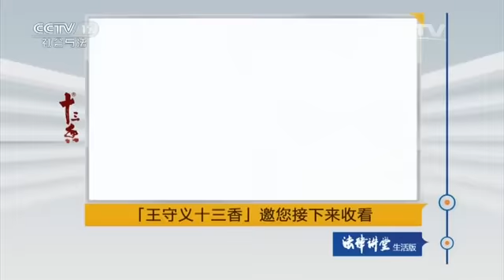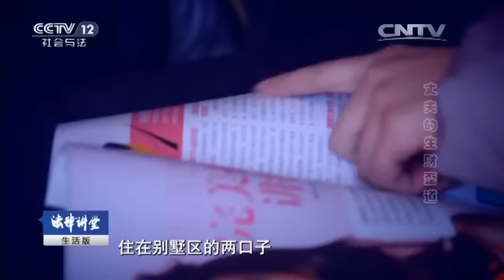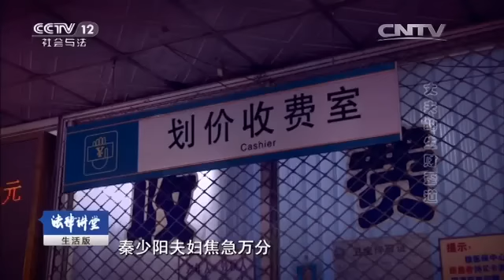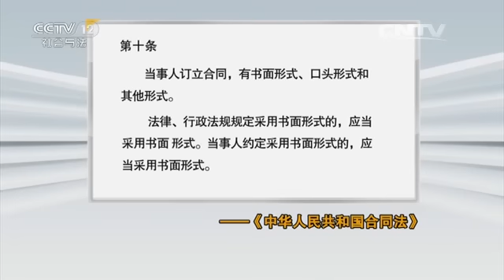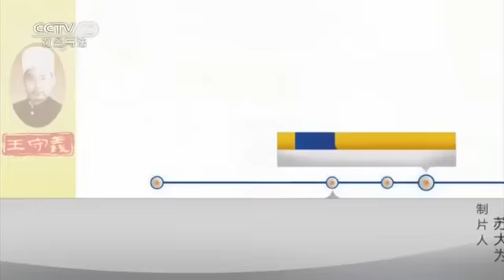丈夫的生财歪道【法律讲堂 20160615】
本期节目主要内容： 谭正伟是村里的致富能手，一天他正在接受记者采访，原来他原本的年收入不到6000元，到城里打工不到一年，他就达到了月薪六千元，最后他又在城里经商致富，最后达到日薪六千元。突然刘浩闯了进来，管谭正伟要钱，这事引起了记者的好奇。谭正伟和妻子薛梅结婚后不久就来到了城里，一直没顾得上要孩子，一天他带着妻子来到高级的私人会所，一个多月的检查下来，薛梅莫名其妙地怀孕了，原因是一个有钱的老板秦少阳，她的妻子打胎多次，已经不能怀孕了，于是想找代孕，于是谭正伟就帮妻子接下了这单活。但是薛梅生日的时候不小心摔倒了，孩子没保住。那以后的生意也打水漂了，包括最后那一单生意欠的货也没办法向秦少阳交代。秦少阳将谭正伟告上了法庭，最后法院判决执行谭正伟土鸡厂的全部财产。